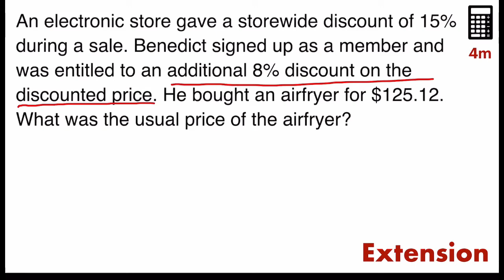P5/P6 Percentage Word Problems (3)